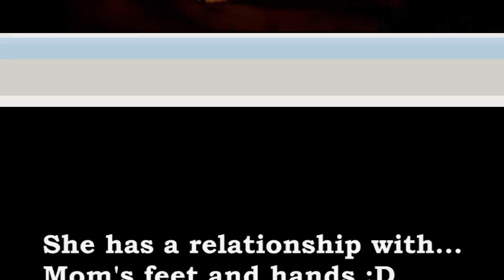My puppy - Judy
Name: Judy
Breed: Mixed - Mini pinscher and Chihuahua
Date of birth: 11.Oct.2004
Place of birth: Sofia, Bulgaria
Place of residence: Pleven, Bulgaria
Hobby: Eat and sleep :D ♥